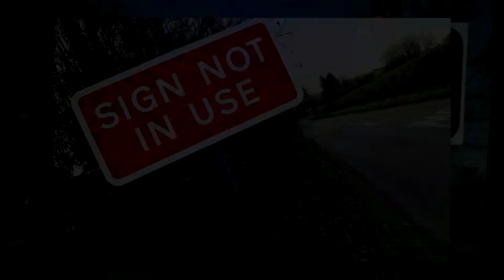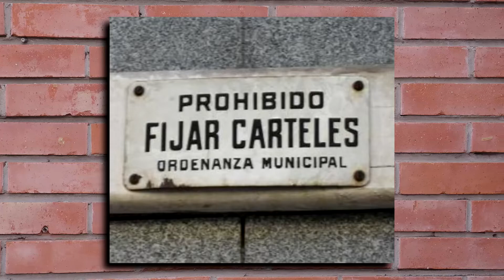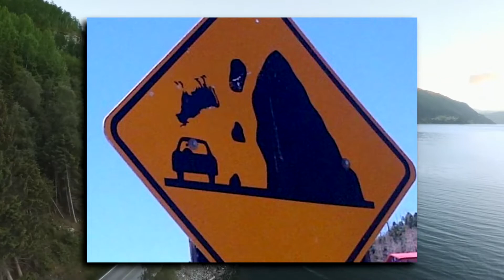SEÑALES DE TRÁNSITO QUE NUNCA VISTE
Señales de tránsito extrañas que nunca viste

Créditos:
Videezy
mixkit